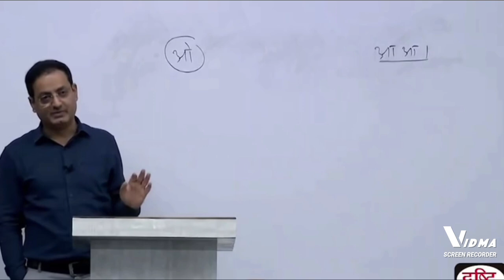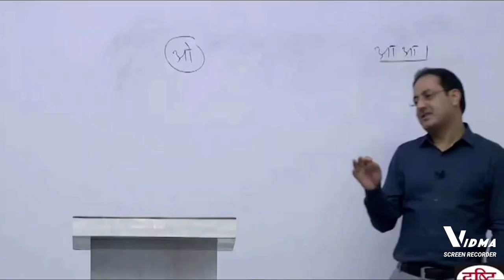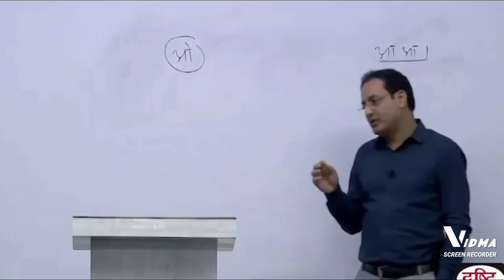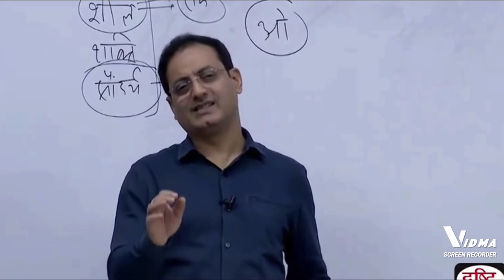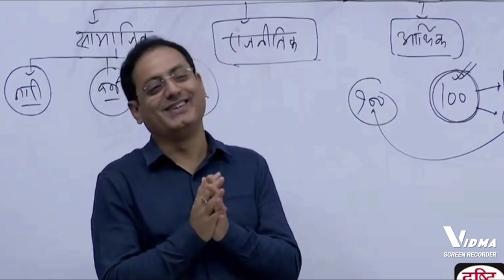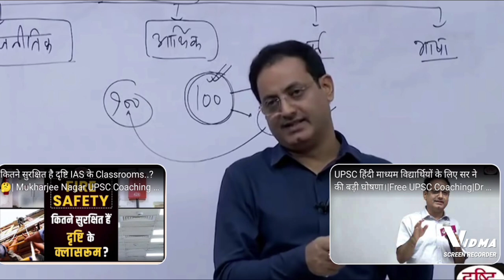Dr Vikas divyekirti | सच्चा प्रेम क्या होता है | what is true love| Drishti IAS | UPSC IAS